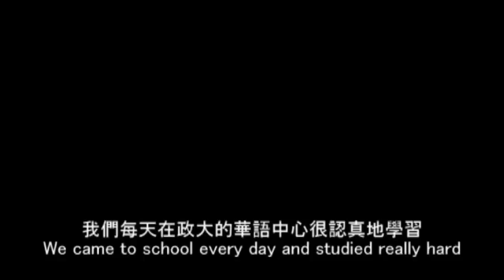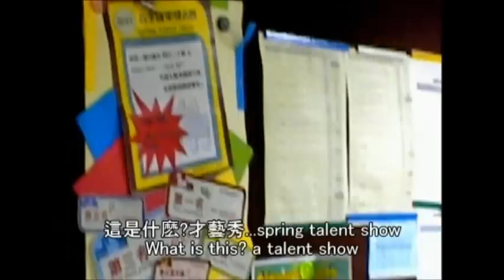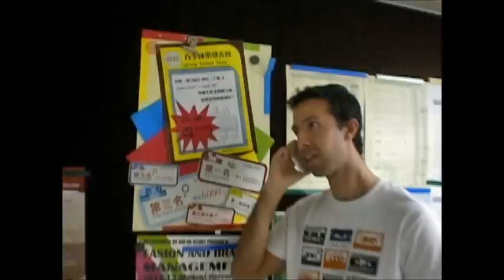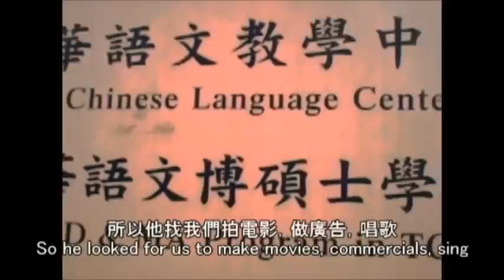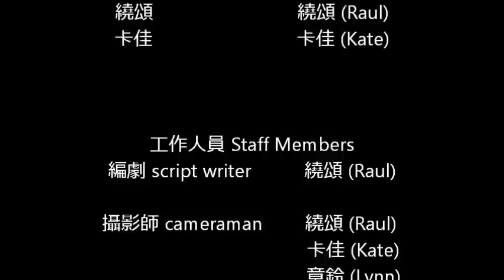一炮而紅movie NCCU Spring Talent Show 2012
Spring Talent Show at Taiwan's National ChengChi University, the Chinese Department 政治大学